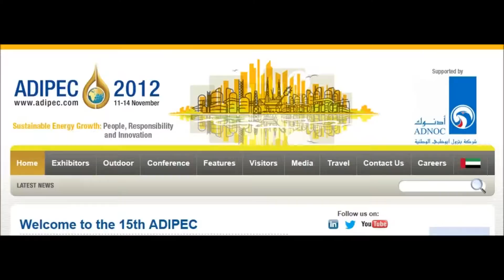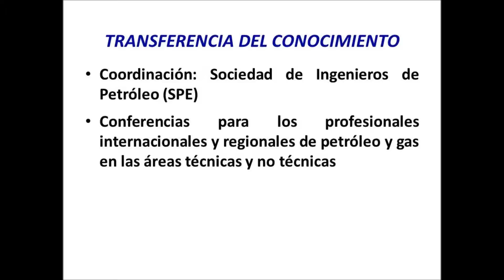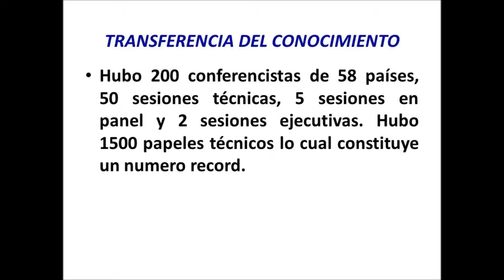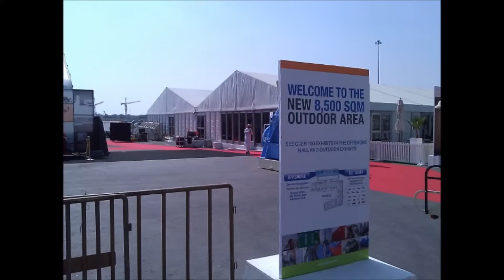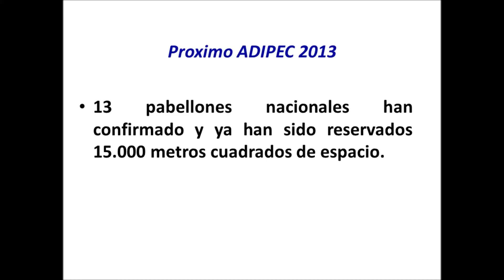ADIPEC2012 Nov 11 14 PC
Series "Sembrando el Petroleo"

* Conferencia y Exhibicion Internacional de Petroleo de Abu Dhabi
(ADIPEC 2012)

El video contribuye con el conocimiento acerca de lo que paises estan haciendo en materia de petroleo, gas, tecnologia y sostenibilidad.

Los Emiratos Arabes Unidos, complementan esta iniciativa anual con otros eventos internacionales y proyectos orientados hacia energia renovable y mejoras en el rendimiento del uso de energias.